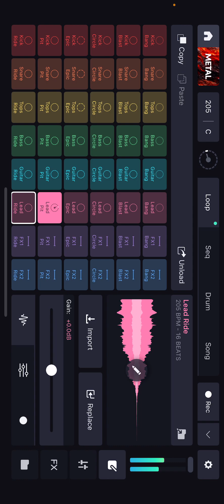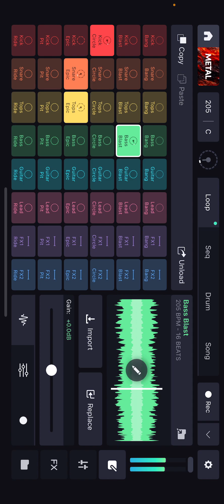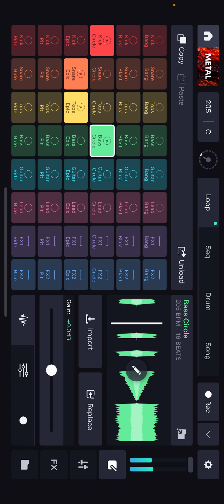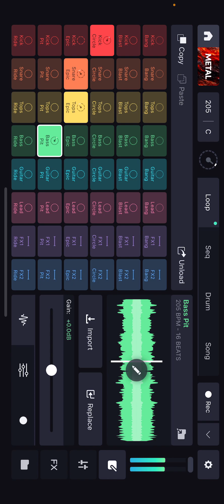happy ear noises - 46 - Corn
Happy Ear Noises

Made with Remixlive on Iphone 11.